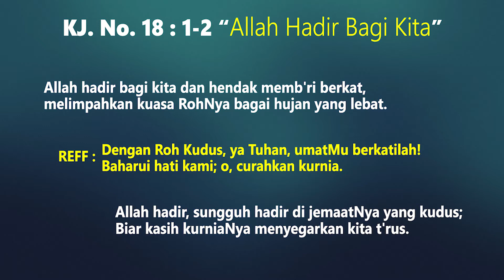Renungan Harian - Senin, 25 Oktober 2021 - Dalam Nama Yesus - HKBP Jaloer Production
Tema : "Dalam Nama Yesus"
Ayat Renungan : Kolose 3 : 17
Lagu Pujian : KJ 18 : 1 - 2
Pengkhotbah : Pdt. Hasian B.M.S. Purba, S.Th
Renungan Harian HKBP Jalan Lurah Cimahi Resort Cimahi, Senin, 25 Oktober 2021.